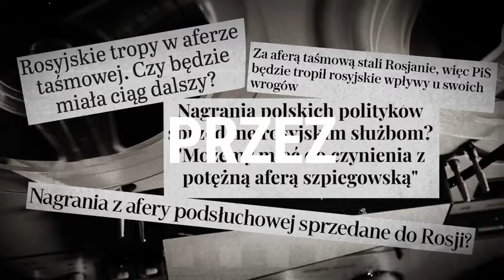Furiat Tusek na wojennej ścieżce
Czy ten furiat na pewno ma równo pod sufitem?
Śmiem wątpić.
Może też gdzieś Kozę zobaczył - tak jak Szczerba? A tam tylko kura była - na obrazku.

To nawiązanie do filmu CK Dezerterzy i badań psychiatrycznych względem gostka pod tytułem: oberleutnant Franz von Nogay - zanurzonego wcześniej w publicznym szalecie.
Wariatkowo Totalne.
Tak jest, Panie Tusek.

Tylko podwójna lewatywa i płukanie żołądka jest w stanie Panu ulżyć. Ale też chyba nie na dłuższy dystans.

P.S.
Z dużej BUKWY zwróciłem się do HERR Tuska.
Przepraszam.

Wszystkie Pisiory - wybaczcie mi tę NIESTOSOWNOŚĆ, a może nawet i NIEOBYCZAJNOŚĆ GRZESZNĄ.

Żałuję tego łokrutnie. Ale już to się stało. Niestety. Nie da się tego cofnąć ani odwrócić.

I gdyby mnie tylko nie bolała noga w łokciu, to bym od razu udał się na pielgrzymkę pokutną do Radyja, żeby ten swój grzech odkupić.

Ale stary już jestem - i nie dam rady.

Łojciec Derektor sam musi pofatygować się do mnie z przenośnym kioskiem, żebym mógł się wyspowiadać i zresetować swe grzechy. Jeśli mu choć trochę na mej duszyczce zależy. A zależeć powinno – tak jak i Tuskowi na Naszej Ojczyźnie.

Oczywiście - za daninę stosowną  Łojcieca Derektora do siebie zapraszam.

Już podgrzewam ruskie i francuskie kluski, bigos wzbogacony o chrząszcze z porannego odłowu i jakieś tam parmezany, śliwki - robaczywki i wszystko to, co oferował Jacek Protasiewicz swej Darusi. Nie mogę gorzej wypaść od tego Belmonda. Tym bardziej, że sam wcześniej za takiego Belmonda uchodziłem – choćby na Naszej Klasie. Świeć Panie nad jej duszą. Nad duszą Klasy owej.

Uczyć się trzeba od najlepszych mistrzów kuchni o poranku. Tak jest, Panie Protasiewicz. Trzymam za Pana kciuki. Tak jak i za premiera Marcinkiewicza oraz za jego byłą lejdy kiedyś trzymałem - równie rozkosznie miłosną – co Pana Darusia.
Kochajmy się!
Pana Tadeusza XII Księga Plus.
Polecam.